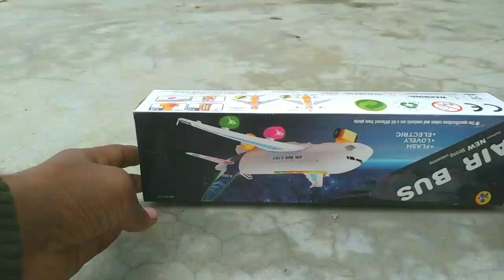Rc Airplane Unboxing || Rc Airplane Mystery box & Testing - Chatpat Toy Hacker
Rc Airplane mystery box
rc airplane
AIR BUS
rc airplane
chatpat toy
chatpat tv
dude perfect rc car
jet remnote control
rc airplane unboxing
rc plane